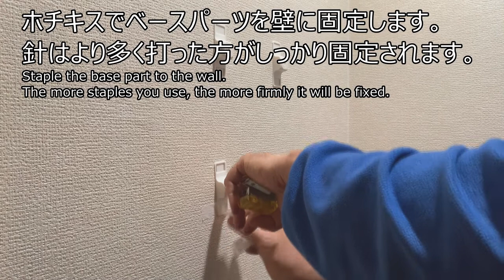Pegboard Wall Mount with Stapler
3D printed parts to mount pegboards ( 5mm hole, 25mm pitch )  on the drywall/plasterboard.

3Dプリンタで作成した、ダイソーのデザインボード(有孔ボード、パンチングボード、ペグボード)を賃貸部屋の壁にマウントするパーツです。